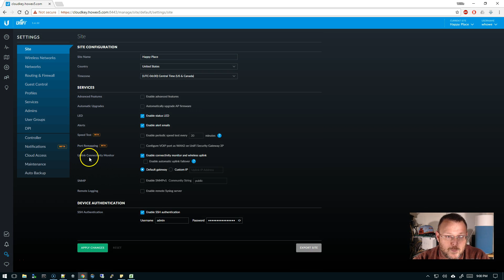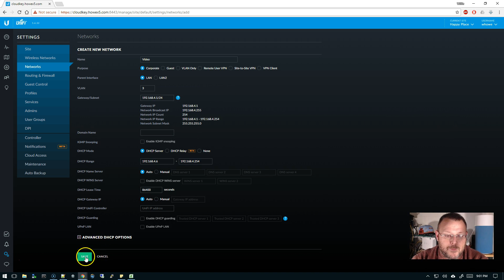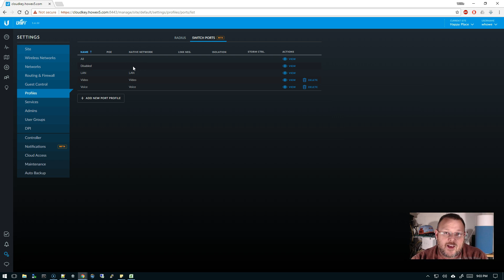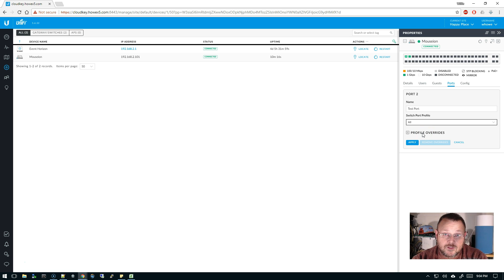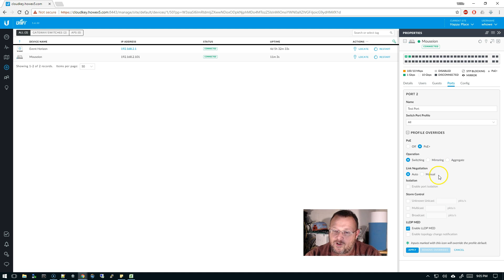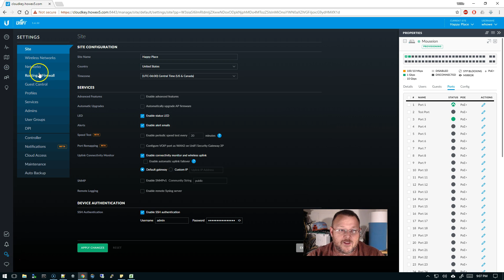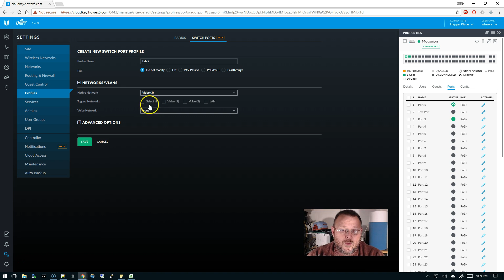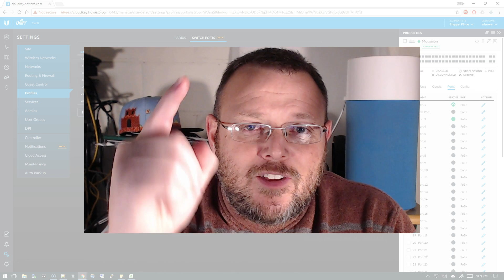UniFi Switch Port Profiles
UniFi Switch Port Profiles and VLANs go hand in hand.  By default all UniFi switch ports are essentially trunks.  By using port profiles you can change the setup of each individual port if you want.  You can also use over rides at the port level!  Get in there and play around!

UniFi USG
UniFi Cloud Key
UniFi Switch 8-150
UniFi Switch 8-60
UniFi Switch 8